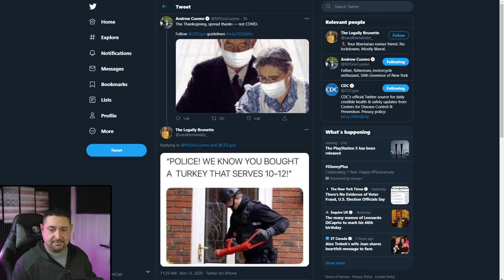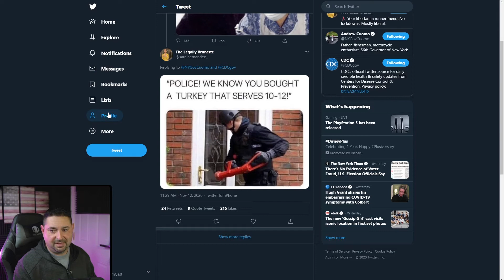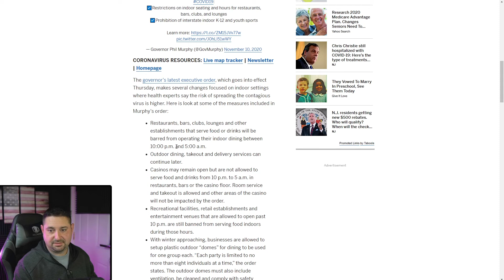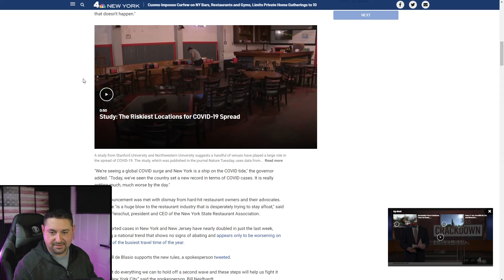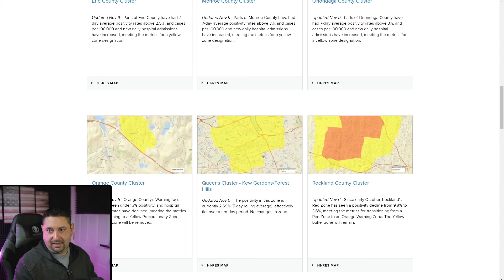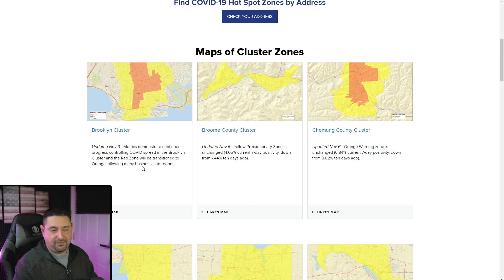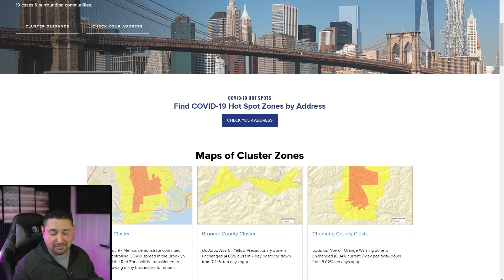New York / New Jersey Lockdowns Are Back & Thanksgiving 10 Person Limit In Your Own HOME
New York and New Jersey have lockdowns that go into effect tonight and tomorrow shutting down indoor dining, bars, clubs, bowling and other establishments at 10PM. Thanksgiving is limited to 10 people in your own home!  I'm not sure about you guys, and you do whatever you think is safe for you and your family.